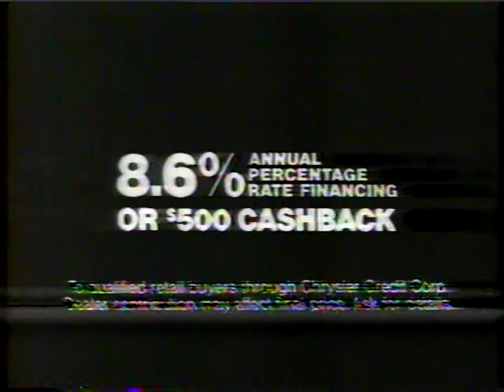WNYT Commercials, Nov 26, 1985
Commercials from WNYT Albany, NY on Nov 26, 1985.  Shown during the airing of Mussolini: The Untold Story Part 2

Riunite wine
Campbell's Nacho Cheese
Chrysler Lebaron
Aqua-fresh
Show Promo: Peter The Great